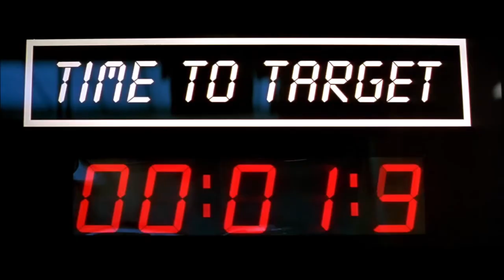Trailer - 007 GoldenEye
Trailer en español de "007 GoldenEye" montado por @twinbee007 con el audio del trailer que publico "Micromania" en sus CDS